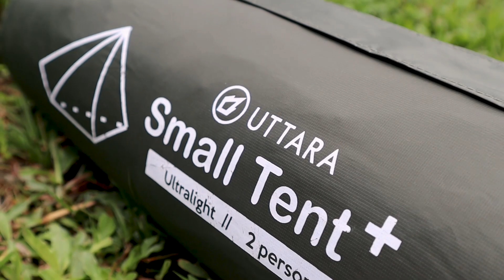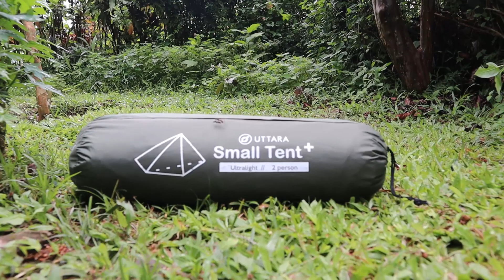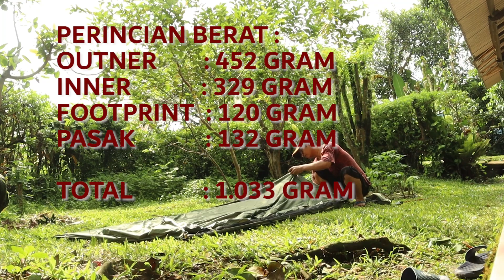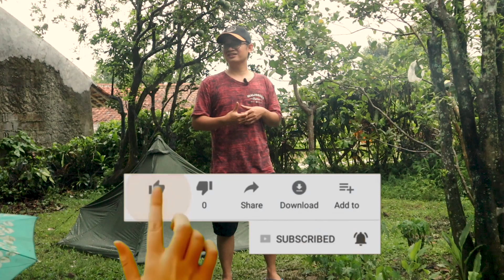TENDA ULTRALIGHT UTTARA 2 PERSON - SUPER RINGAN DAN SIMPLE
Recomended View (1080hd/720)
Follow kami jg di :

Uttara Small Tent
Spesifikasi : Bahan 20D mini ripstop PU 5000mm
Tersedia dalam 3 warna (hijau, biru dan abu)
Termasuk footprint dan 6 buah pasak bambu
Berat outer : 320gram
Berat inner : 265 gram
Berat footprint : 100 gram
Berat pasak bamboo : 98 gram
Tipe Half Pyramid tanpa jahitan belakang
Ukuran inner 210 x 70cm
Tinggi setup Trekking Pole 120cm
Pintu menggunakan Zipper YKK
Terdapat 7 buah loop yang telah dilengkapi dengan tali pengait
Full Seam Sealed New version

Bacth 3
- ganti tali elastis
- tambahan penguat di loop pasak
- tambahan loop di tudung
- pemakaian foam di tudung agar lebih ngebentuk
- cantelan ke trekking pole bisa di adjust
- tambahan gantungan lampu
- tambahan 3 guyline + shock cord

Free dari toko kami : - Pasak Aloy 5 pcs

tenda ultralihgt, tenda uttara, tenda ringan, tenda simple, tenda 2 orang, tenda simple, tenda murah